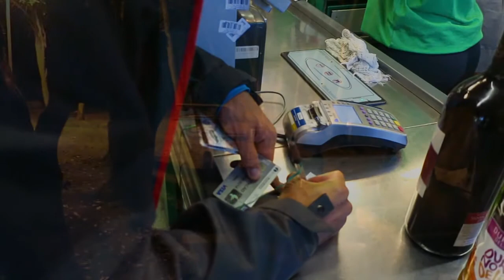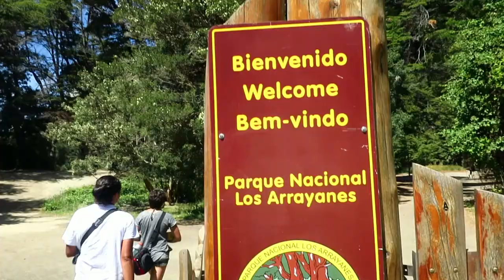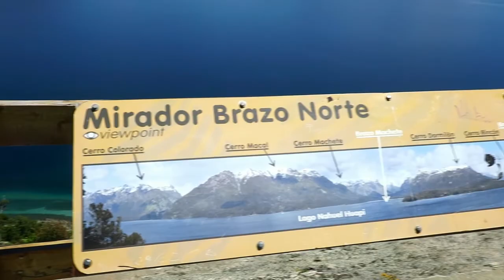BARRACA ARMADA | LUA DE MUNDO | EPISÓDIO 14 | VILLA LA ANGOSTURA - ARGENTINA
Foi em Villa La Angostura que estreamos nosso equipamento de camping, andamos de kayak e cozinhamos na fogueira.